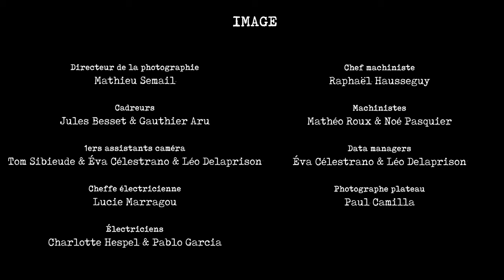Film étudiant - Désaveux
Dans le cadre de l'exercice ultime de leurs études à l'ÉSEC Lyon — intitulé Fiction Intérieure — les étudiants ont réalisé un court-métrage d'une douzaine de minutes entièrement tourné dans les studios de l'école, écrit à l'origine par un étudiant en filière scénario et réalisé par un intervenant de l'ÉSEC.
Les étudiants de toutes les filières ont uni leur savoir-faire acquis dans l'aboutissement du film Désaveux de Frédérique Juhel (intervenante Assistanat de réalisation).
Il aura fallut 4 semaines de préparation, 4 jours de tournage et 2 semaines de post-production pour que le projet atteigne son terme.

Synopsis :
Une actrice populaire renie publiquement ses origines modestes au grand dam de sa sœur Léa qui décide de la séquestrer dans la salle d'interrogatoire de police d'un plateau de tournage pour qu'elle se décide d'enfin avouer au monde d'où elle vient réellement.